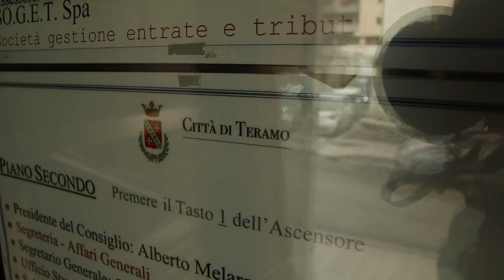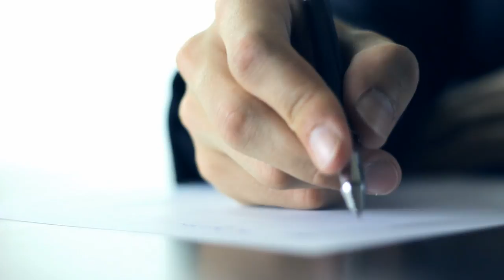Nuove regole per la riapertura al pubblico degli uffici comunali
il sindaco di Teramo Gianguido D'Alberto ha stabilito le nuove regole che disciplineranno la riapertura al pubblico degli uffici comunali. Le direttive prevedono l'obbligo di entrare uno alla volta, di indossare la mascherina e di sottoporsi al termoscanner. D'Alberto invita inoltre i cittadini a prendere appuntamento prima di recarsi negli uffici.